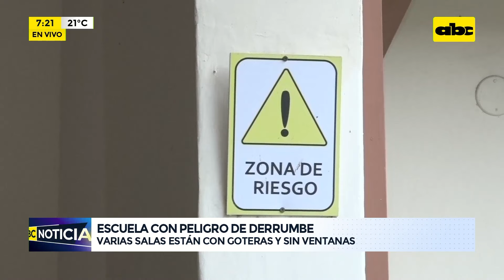Vuelta a clases: escuela asuncena, en riesgo de derrumbarse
Ya comienza el año lectivo y una vez más, la Escuela Juan Ramón Dahlquist, se encuentra en la lista de instituciones que deberían haber recibido ayuda para refacciones, sin embargo, eso no sucedió y la estructura está en peligro. Incluso, hay un cartel que avisa del riesgo al entrar a la casa de estudios.